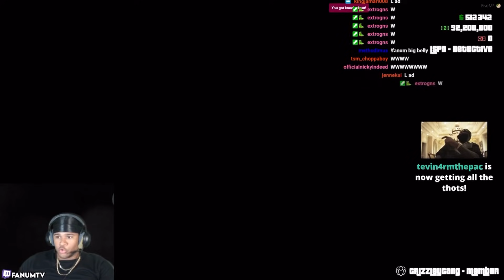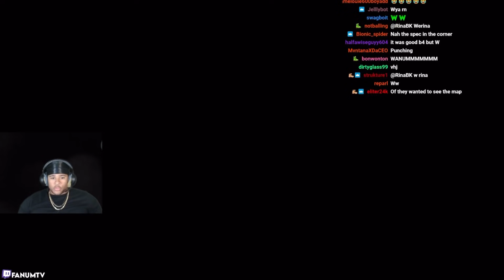BALD FANUM vs the Feds: Battle FOR FREEDOM and ESCAPING PRISON *GOT CAUGHT LACKIN'?!* 😤😤😤